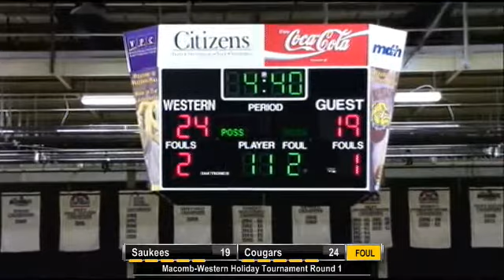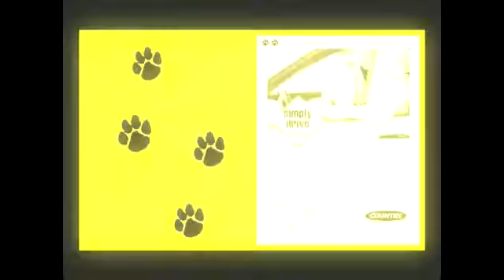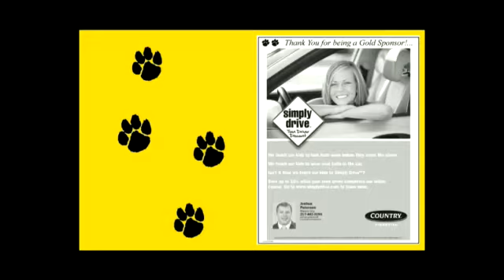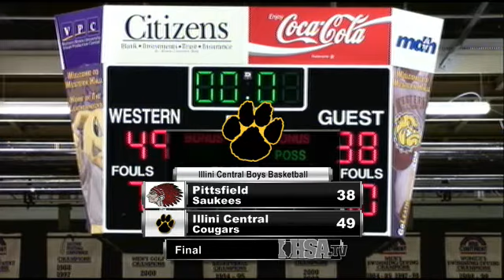Boys Basketball- Illini Central v. Pittsfield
Tune in Wednesday, December 26, at  2:00 PM EST to see Pittsfield vs. Illini Central Basketball   Boys LIVE at Western Hall, Macomb, Illinois.

The Cougars travel to Macomb for the Macomb-Western Holiday Tournament for their 1st round match-up with the Saukees from Pittsfield.

Participants
Illini Central High School, Pittsfield High School

Produced By Illini Central